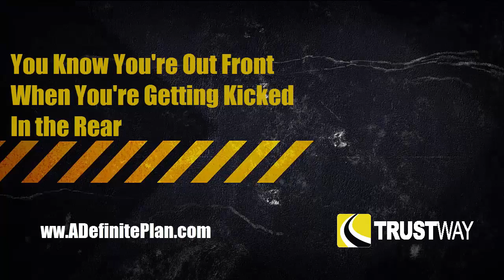You Know You're Out Front When You're Getting Kicked in the Rear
Criticism is a fact of life. The more successful you are the more criticism you will face. How you deal with it is most important.